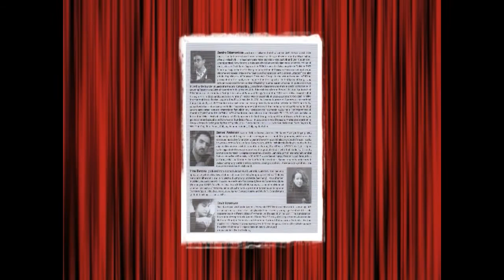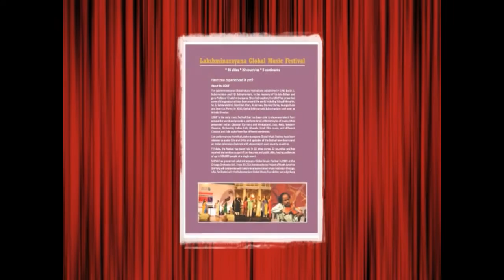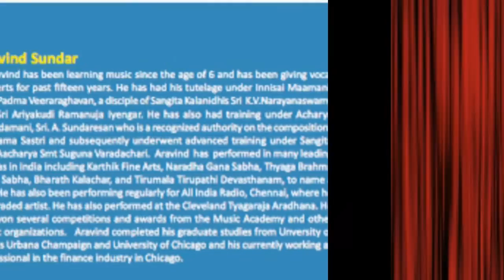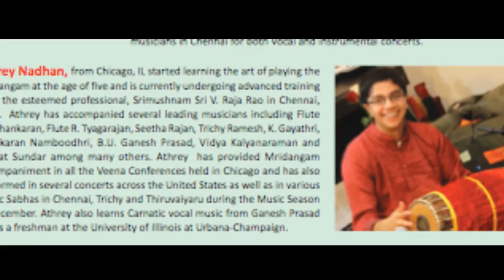SAPNA: 2016 ANNAMACHARYA SANGITA SAHITYA NATYA VADYA RAVALI: ARAVIND SUNDAR IN CONCERT: BHAVAMULONA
SAPNA
SRI ANNAMACHARYA PROJECT OF NORTH AMERICA
PRESENTS
2016 ANNAMACHARYA SANGITA SAHITYA NATYA VADYA RAVALI

PFEIFFER HALL, NAPERVILLE, ILLINOIS

EMCEE: LAVANYA CHANDRASEKHAR
PADMAJA BUDHAVARAPU
DR. SARADA PURNA SONTY

ANNAMACHARYA PADA VAIBHAVAM
"Bhavamulona Bahyamulandunu"
Composer: Sri Annamacharya
Raagam: Shudda Dhanyaasi
Vocal: Aravind Sundar
Violin: Karthik Padmanabhan Iyer
Mridangam: Athrey Nadhan